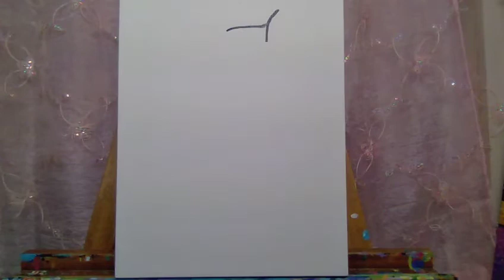Let's Paint a Bushbaby!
**This video does not have verbal instruction, however, all videos on this channel created in 2021 and beyond have verbal instruction.**

Here is an acrylic painting I created of a bushbaby!  They are so cute. :)  I was using two reference photos (one for the body, and another one for the head), and when I started out painting the head, I mistakenly was looking at the body reference photo, which is why I changed some lines early in the painting.  This painting is 11x14 on stretched canvas using heavy body acrylic paint.  Colors used:  titanium white, medium magenta, burnt sienna, cadmium yellow medium hue, ultramarine blue, manganese blue hue, mars black. Use whatever colors resonate with you.

A few tips:
1) Notice where you are placing your first few lines.  I placed mine at the top of the canvas, so I could leave room for the long tail.  Notice the tail is about as long as the body.
2) Mixing ultramarine blue and burnt sienna, I can create a darker blue.  I never mix black with my colors.  Also, equal parts of ultramarine blue and burnt sienna, create a nice black.
3) Keep in mind that with acrylic paint, it will darken when it dries.  I continued to paint more layers on the "fur" to lighten it and create some highlights, after I realized it had darkened more than I wants.
4) Have fun!  Art is a process.  If you find yourself being critical while creating, take a breath and just enjoy the moment.  Don't judge it while it's in progress...or when it's finished. Take what you learned from the painting process and apply it to other future creative projects.

Image and design owned and copyrighted by Kimberlee Forney.

MAKE ART!!